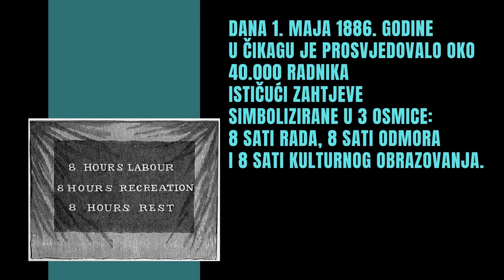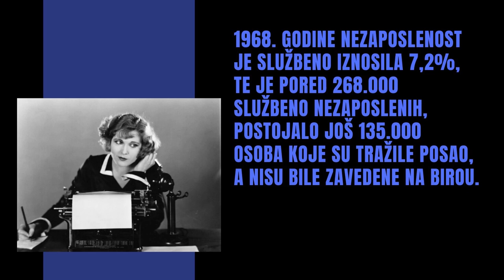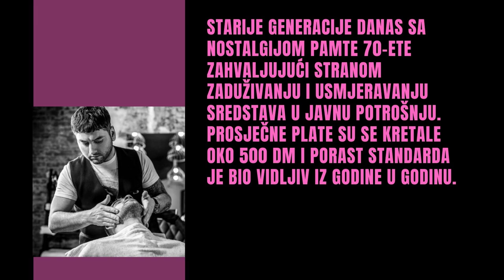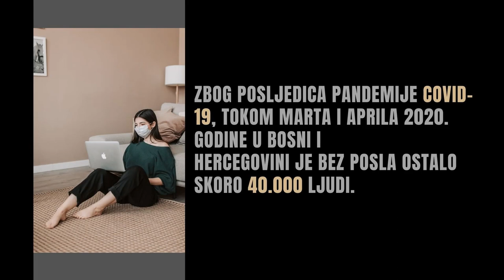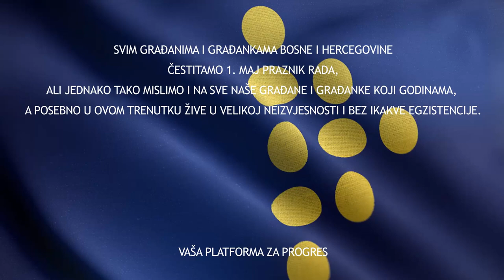Sretan 1. maj!